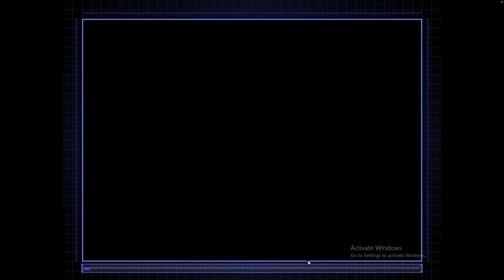Stealth Challenge 2 [Hard, No Commentary] - Command and Conquer Generals Zero Hour Reborn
Command and Conquer Generals Zero Hour Reborn mod gameplay
Hard Army
Challenge Mission 2 - GLA Stealth General vs China Tank General